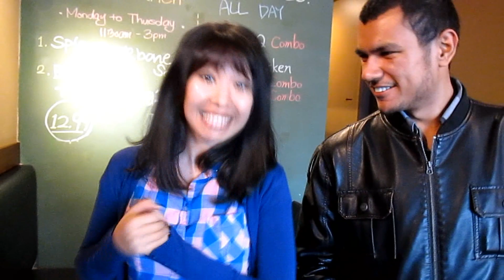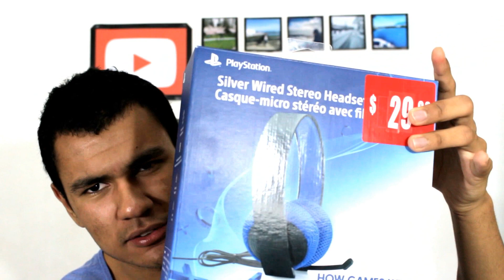Brasil Voltei - Despedida, Comida Coreana, Compras, Dica de alfandega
Segue mais um vídeo, e não precisam se preocupar este não é o ultimo dessa viagem, muito pelo contrário é só o começo do que tenho pra falar, haha espero que gostem, então não deixem de comentar e claro fazer perguntas.